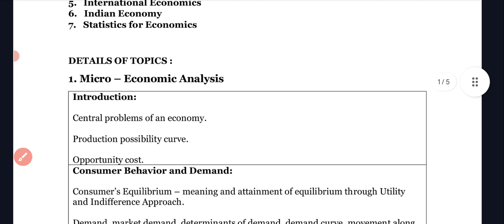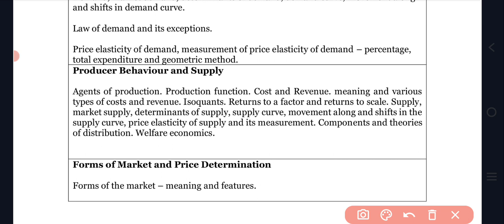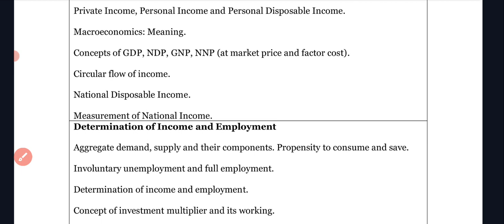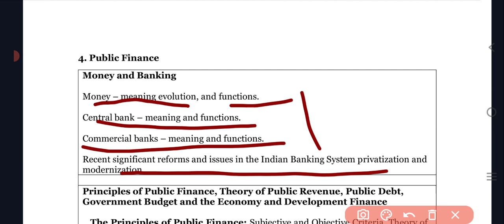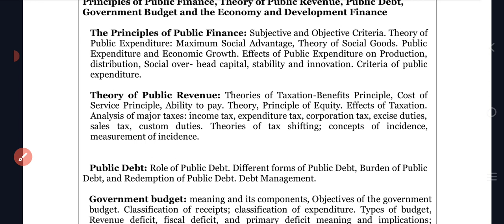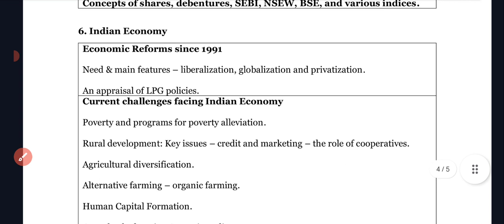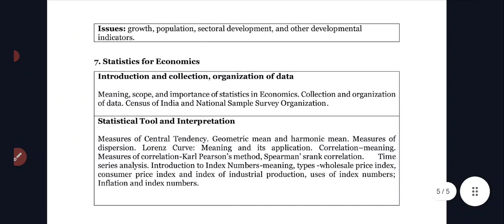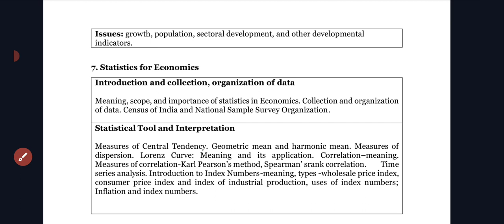Latest Chandigarh PGT ECONOMICS syllabus discussion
Latest Chandigarh PGT economics syllabus discussion Chandigarh PGT syllabuspgt2023.